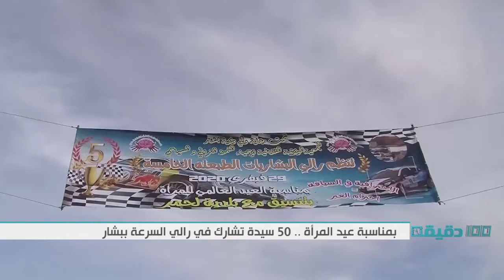سيدات تشركن في رالي السرعة ببشار